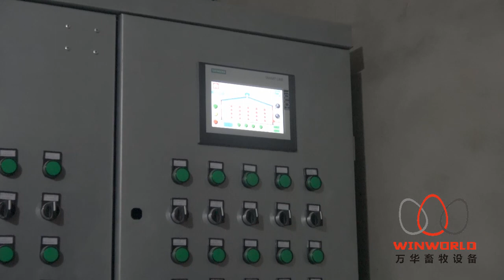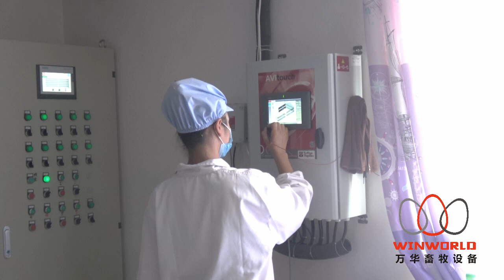Egg Production Farm Layer Shed Layer Chicken Cage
Poul Tech Machinery dedicated to providing layer, broiler battery cage system and one-stop service and turnkey project.

We always adhere to the principle of creating the perfect and professional farm plan for our clients, reducing farm costs and creating maximum benefits to investors.

As your responsilbe farm manager. We are glad to design for your poultry farm plant.
We will look forward to your inquiry.

Facebook: Henan Poul Tech Machinery Co.,Ltd   Mr. John Xu